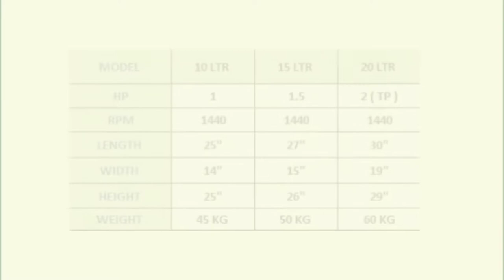HEAVY DUTY V-BELT TYPE MIXER MACHINE | COMMERCIAL MIXER MACHINE | MIXER GRINDER MACHINE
WE ARE MANUFACTURER OF HEAVY DUTY MIXER MACHINE LIKE ROUND MODEL - SQUARE MODEL - TILTING MODEL - V BELT TYE
MORE INFORMATION REACH TO US:

Heavy Duty Mixer Grinder Machine / Commercial Mixer / Tilting Mixer

Semi Automatic Commercial MixerMachine
Small scale Commercial Mixer Machine
Commercial Mixer Grnder Machine
Commercial Mixer machine video
Commercial Mixer youtube
Mixer Grinder Machine small business
Mixer Grinder Machine business
Mixer Grinder Machine
Heavy Duty Mixer Grinder Machine,
Mixer Grinder,
Rounder  Mixer Grinder,
Tilting Mixer,
Tilting Mixer Grinder,
Commercial Mixer,
Commercial Tilting Mixer Grinder,
Gravy Machine,
Past Machine,
Grinder,
Wet Grinder Machine,